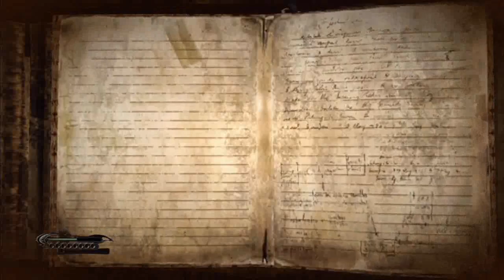Mega Sucks at Bayonetta #17 - Filler Episode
Like my mom always said, every series needs a boring episode to go along with all of the rest.

What is Bayonetta?

Bayonetta is a third-person action game developed by Platinum Games and published by Sega. It was originally released for the Xbox 360 and PlayStation 3 in 2010. However, it also received a Wii U port in late 2014. The game centers around Bayonetta, the game's titular character. 20 years ago, Bayonetta was found at the bottom of a lake, possessing almost no memories of who she was. The only thing that she remembered was that she was a witch. Throughout this game, the player will uncover Bayonetta's past along with many other things. Will Bayonetta ever find out who she truly is? Find out in this exciting game.